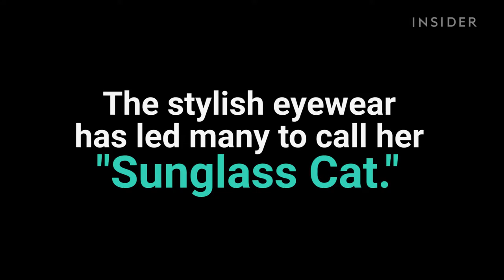This cat wears sunglasses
This cat, Bagel, battles her condition by wearing stylish shades.